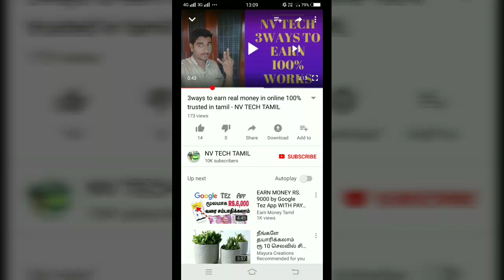Marana Mass mayana kollai 2018 - Arakkonam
arakkonam mayana kollai 2018 festival famous in arakkonam